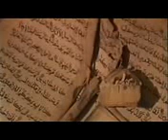Mir Xas aga.Bilasuar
Видео от ImZam Salavat